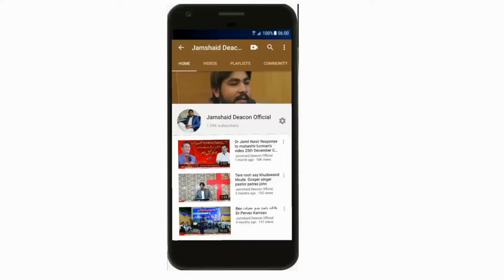فرمانبرداری کیا ہے Pastor Basharat Masih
Presents Sermon:
Pastor Sajid Yaqoob
Evangelist Danish Shamoon
Pastor Basharat Masih

Dop: Jamshaid deacon
Edit / Post: Jamshaid deacon official for More Information Whatapp no  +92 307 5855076

Powerful sermons Prayers powerful preaching anointed preaching best preaching ever tagalog preaching the word of god tagalog preaching  the word of god tagalog born again words of god the word of god speaks the word of god is powerful preaching the gospel masihi geet,
masihi geet jaho jalal ka badshah zinda hua subah subah, masa  nal howay dua,
masihi geet jaise main musa ke sath sath tha,
Gospel singer Shahid Amin khokhar new masihi song 2021